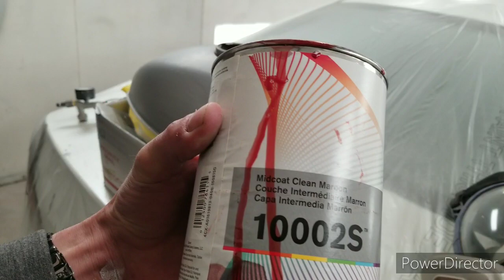Can You Use Clear Coat As Primer? *kandy paint*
Filling in scratches isnt what clear coat is made for at all but ill be daumed if it didnt work for this project.

Im on Insta @ KarKraftsman